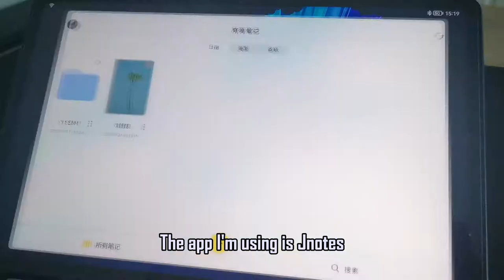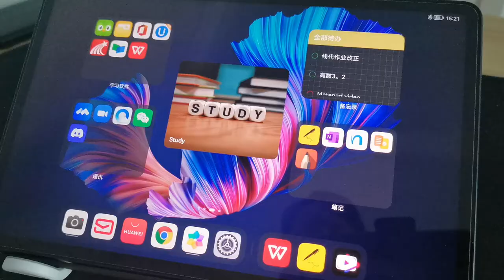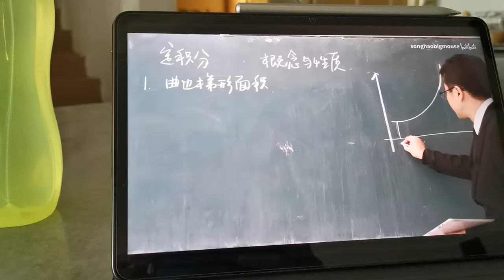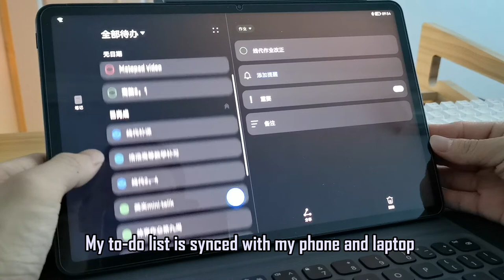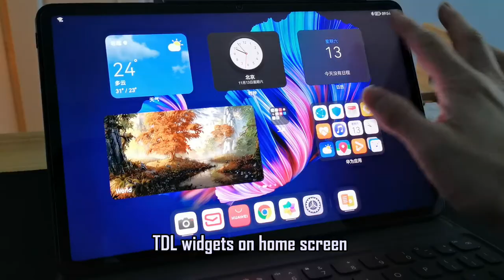How I use my tablet as a student 2021📚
Hey guys, I'm back hehe. The tablet I'm using is Huawei Matepad 11 alongside with M-pencil and Huawei Smart Keyboard. Hope you enjoy the video and stay safe.

Chapters:
0:00 Intro
0:23 Note-taking and homework
1:36 Annotating slides
2:22 Online classes
2:44 Secondary screen
3:18 Entertainment
3:46 Miscellaneous
4:28 Final verdict
4:45 Outro

FAQs:
Camera : Huawei Mate 20 pro & Iphone 13
Software : jianying pro